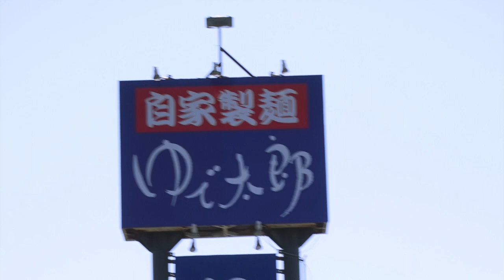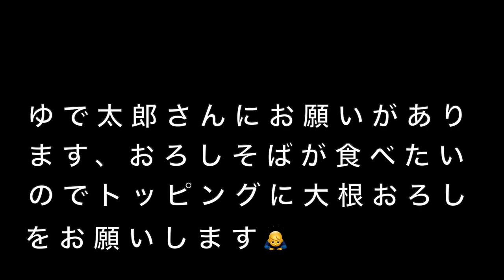【ゆで太郎】NO,112 カツ丼祭第２弾 生卵どうするの？ ＃1010